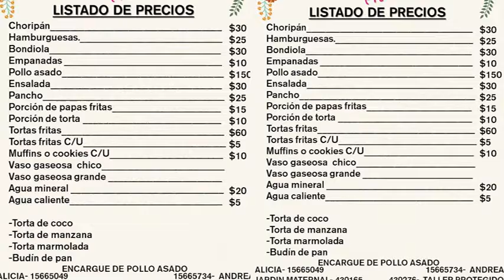FUNDACION AGRESTE 2